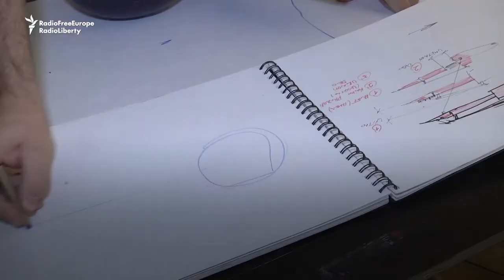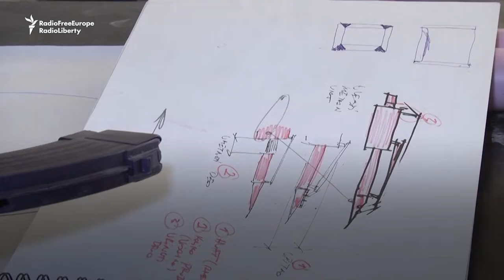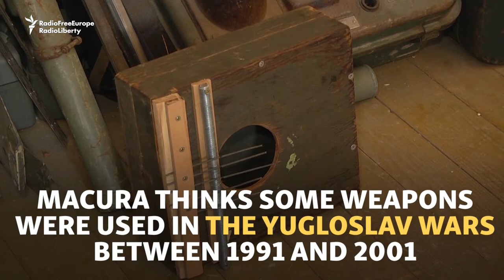Make Music, Not War: Serbian Sculptor Turns Weapons Into Instruments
Serbian sculptor Nikola Macura turns weapons and military equipment into musical instruments. He's used handheld mortars, Kalashnikovs, and helmets as part of a new sound installation called From Noise To Sound.